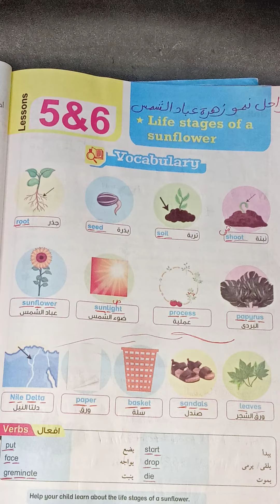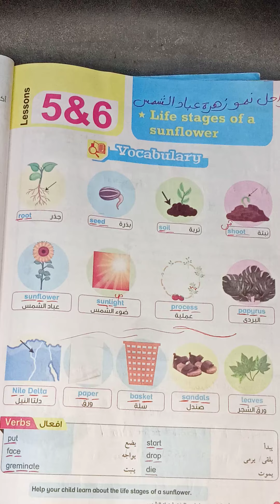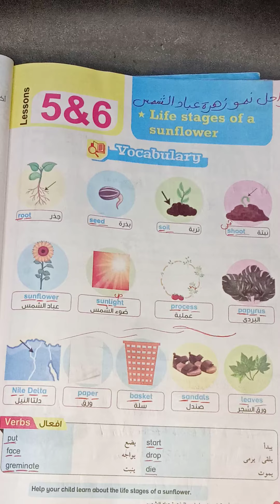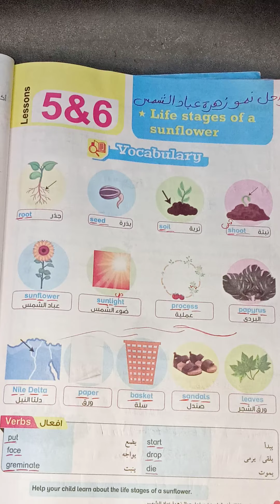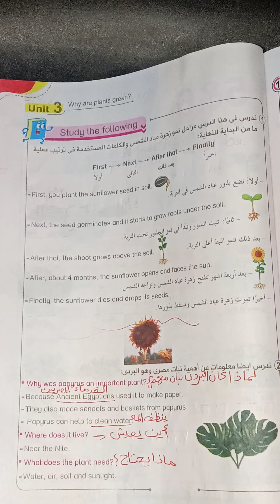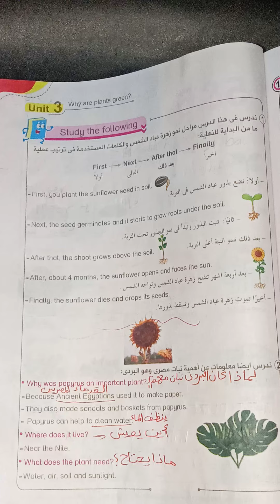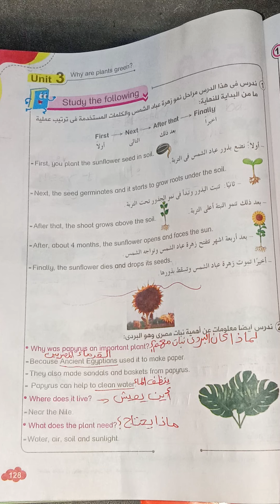شرح الدرس الخامس والسادس فى الوحده الثالثه من كتاب بت باى بت للصف الرابع الابتدائي منهج كونكت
شرح الدرس الخامس والسادس فى الوحده الثالثه من كتاب بت باى بت للصف الرابع الابتدائي منهج كونكت انجليزي ترم اول للعام الدراسي الجديد عام
2022
شرح منهج اللغه الانجليزيه للعام الدراسي الجديد للصف الرابع الابتدائي منهج الترم الاول من كتاب بت باى بت